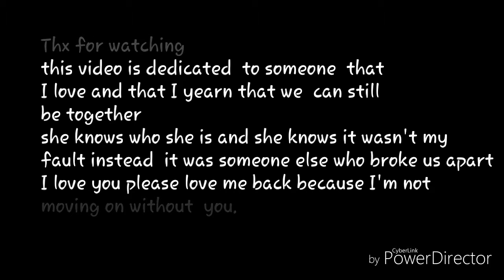Kpop (Just a dream) Nuest, bts, blackpink , red velvet, amber, exo, 2ne1, bigbang